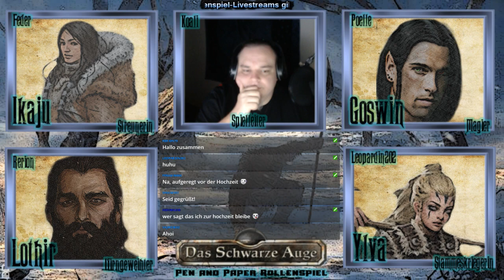[DSA5] Klingen der Nacht #15 - Ikawin?! (GER)